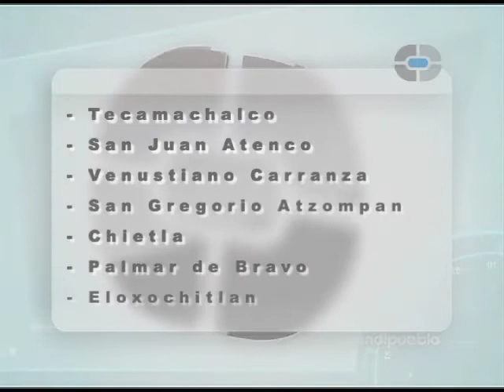Seguridad en la Jornada Electoral Puebla 2013